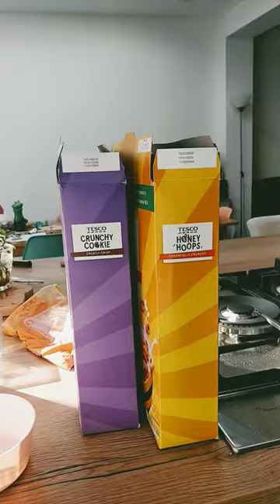gosh golly oh gosh